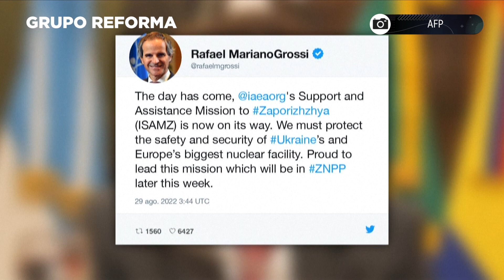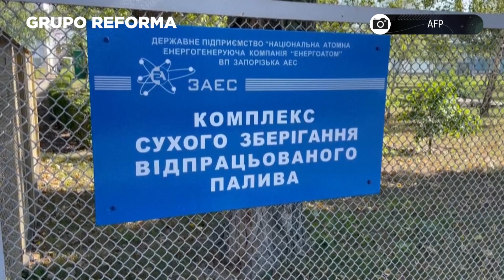Visitará ONU planta nuclear ucraniana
Un equipo del organismo de supervisión nuclear de la ONU inició una misión urgente para salvaguardar la central de Zaporiyia.